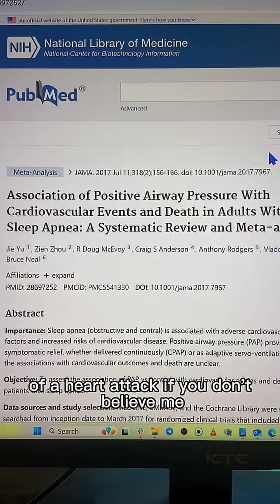The Truth About CPAPs and Heart Attacks Will Surprise You!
🚨 There’s a secret reason why CPAPs don’t reduce the risk of a heart attack (Tap @apneareset to get the breathing protocol for better sleep as soon as tonight).

Back in 2017, a huge study of studies found that PAP compared to no treatment was not associated with reduced risk of cardiovascular outcomes or deaths.

And an even more recent paper showed the same thing: cardiovascular events were nearly identical with or without CPAP.

So how is that possible?
We’ve all been told sleep apnea will explode your heart… and that CPAP prevents it.

But what if there’s something about CPAP itself that can actually damage the heart?

Here’s where it gets wild: CPAP devices emit electromagnetic fields — electricity, WiFi, all right by your head every night.

Research shows EMFs can promote calcium plaques and even disrupt your heart’s electrical activity. For some people, that effect may not be negligible.

1️⃣ Go full bunker life — no EMFs there.
2️⃣ Or actually fix your breathing at night.

I’ll let you guess which one I recommend. 😉